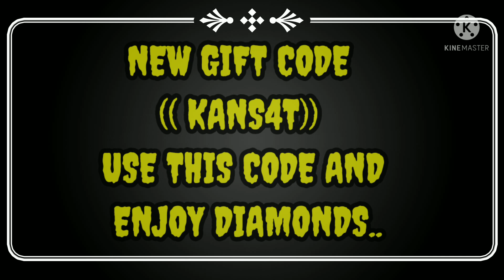NEW CHARACTER (OKSA)⛏️+ NEW GIFT CODE 🥳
Hlo guys wlcm back to my yt channel.
( INDIAN FRAG GAMING )

Here's is new character and new gift code ...
            *) $o, enjoy the video and new
                 giftcode...